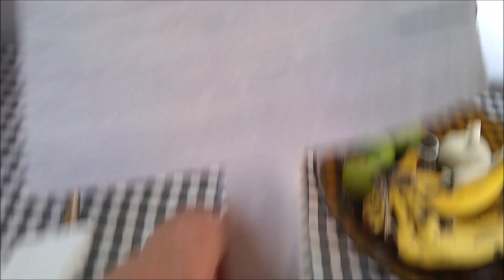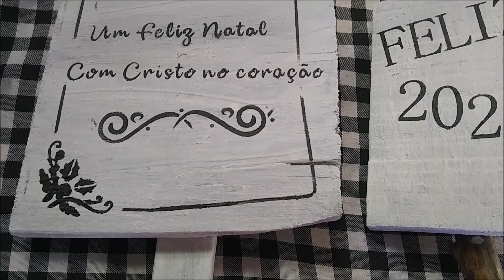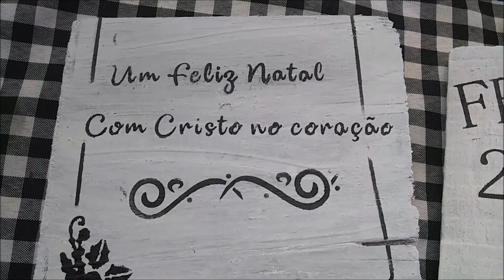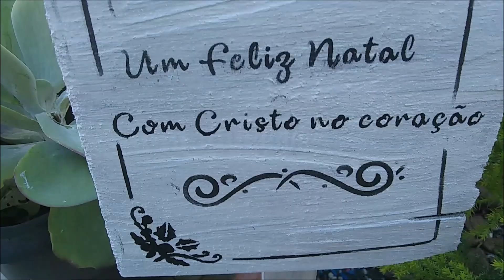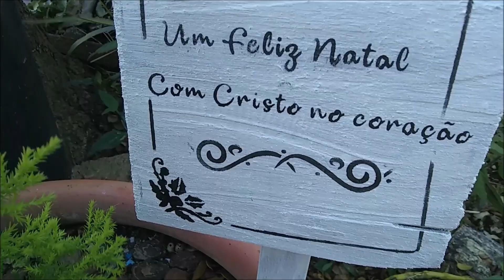DECOREI A TUIA DE NATAL, FARMHOUSE, FIZ PLAQUINHAS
Olá, Olha que decoração mais linda. no Estilo Farmhouse,
Bjus